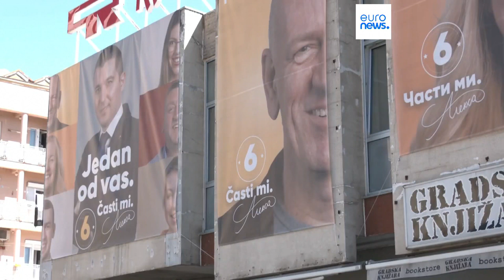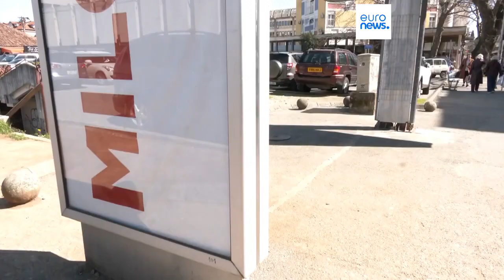Clash in the Adriatic as pollsters say a young contender could become Montenegro's new president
Election pollsters in Montenegro are predicting the incumbent president Milo Đukanović, who has led the country in various posts for three decades, could be swept aside by Europe Now candidate Jakov Milatović.